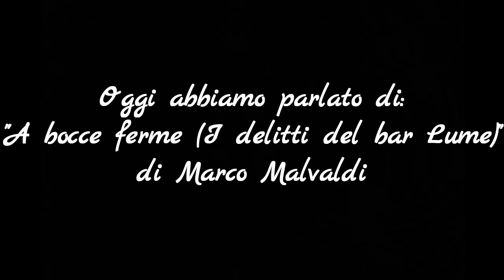157 Marco Malvaldi A bocce ferme I delitti del bar Lume